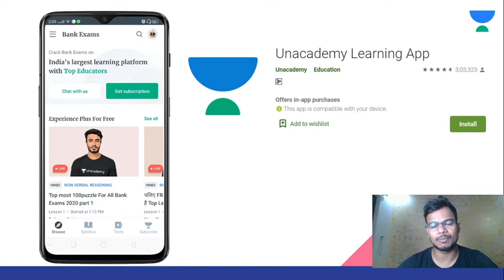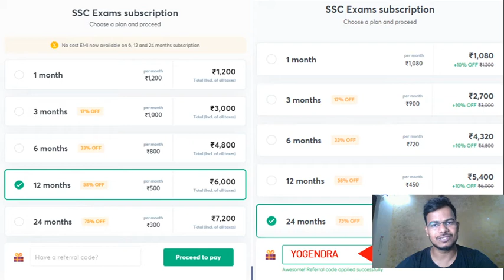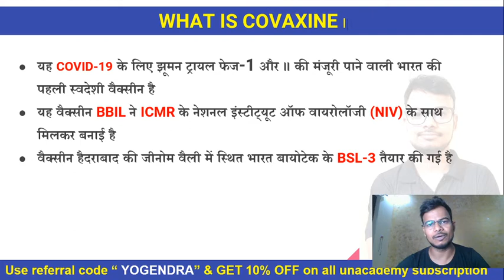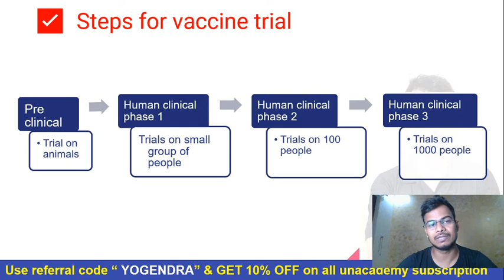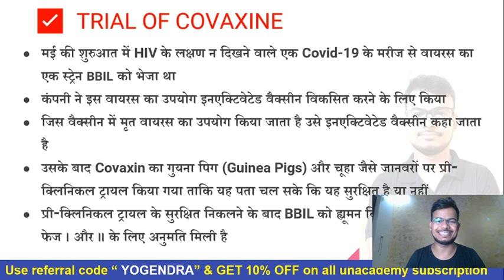देशी कोरोना वैक्सीन | Important Current Affairs | Current Affairs in 10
This session is based upon important information about Current Affairs. In this lesson, Yogendra Verma shares his various preparation strategies along with examples that will help you to crack the exam.

Subscription.

Unacademy Subscription Benefits:
1. Learn from your favorite Educator
2. Dedicated DOUBT sessions
3. One Subscription, Unlimited Access
4. Real-time interaction with Educators.
5. You can ask doubts in the live class
6. Limited students
7. Download the videos & watch offline